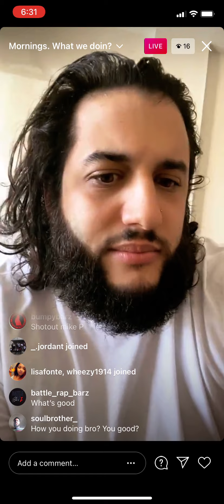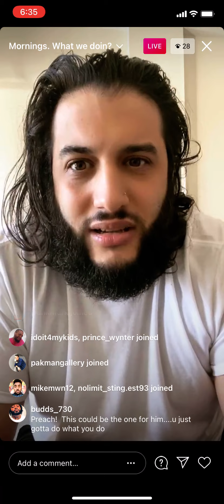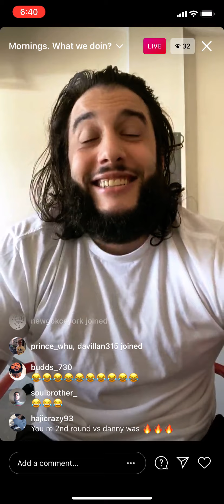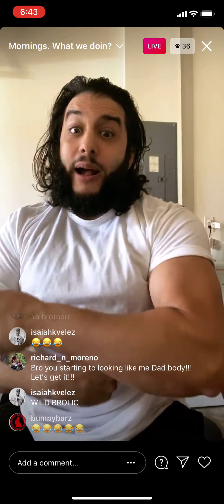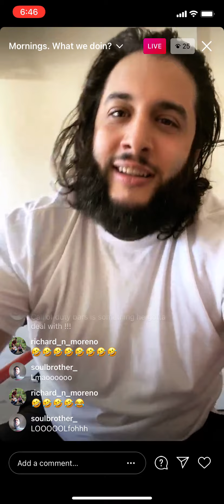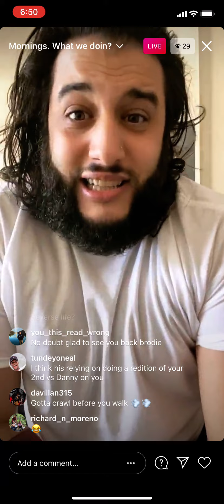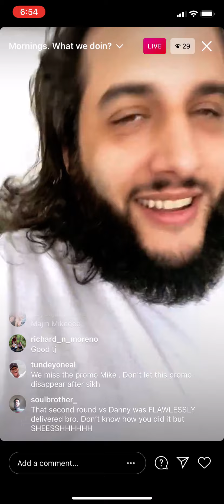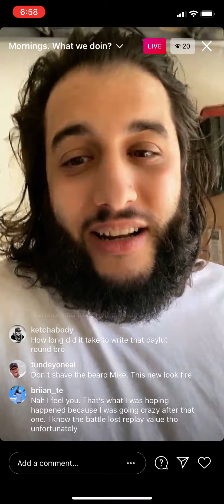MIKE P says REAL SIKH will have a break out performance vs him and STILL LOSE! 😂😂😱😱🗣